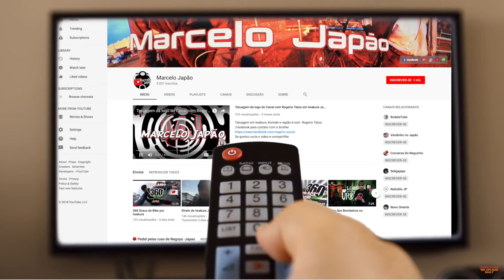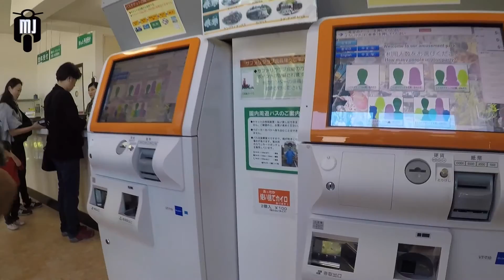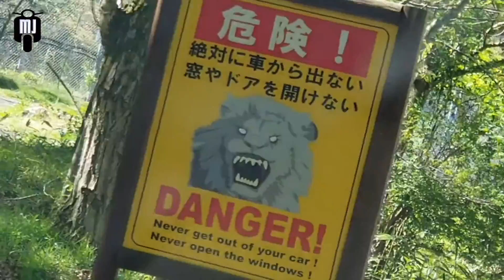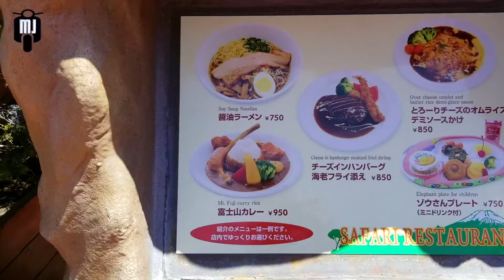Fuji Safari Park Japão 🇯🇵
O que vc sempre quis saber Saber sobre o Fuji Safari Park esta nesse Video ,curta e compartilhe